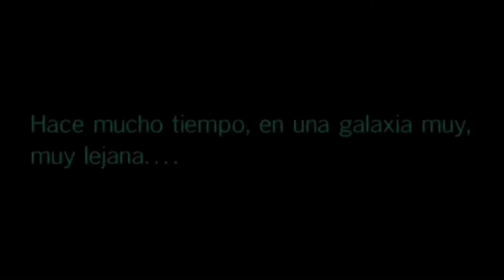Avance del cómic STAR WARS THE HIGH REPUBLIC: TRAIL OF SHADOWS #2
En Star Wars The High Republic: Trail of Shadows #2 de Marvel, el Maestro Jedi Emerick y el Investigador Privado Sian Holt se cruzarán a medida que la trama se complica, y la Canciller Soh revela nueva información que vincula la muerte del antiguo socio de Holt, un agente encubierto de la República, ante las desastrosas consecuencias de la Feria de la República.

Labibliotecadeltemplojedi.com